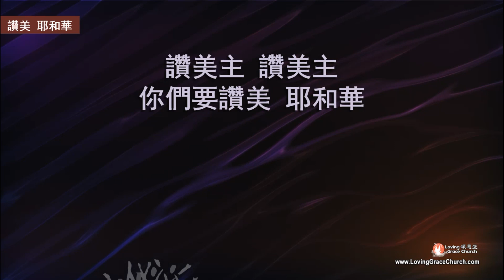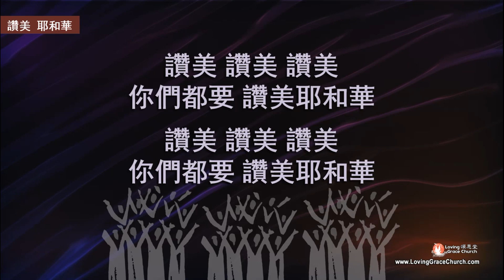讚美 耶和華 (230122) 新年詩歌 頌恩堂雲端教會敬拜團隊 CCLI 5355539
讚美 耶和華 (新年詩歌)
詞：詩篇 150
曲：中國安徽省的民歌
CCLI#: 5355539
主唱/鍵盤伴奏/混音：頌恩堂雲端教會敬拜小組。
Vocal/Harmony 合唱/和音: 頌恩堂敬拜小組 Loving Grace Church Praise Team.
Keyboard/Mixing 鍵盤樂器|混音：Matthew Leung